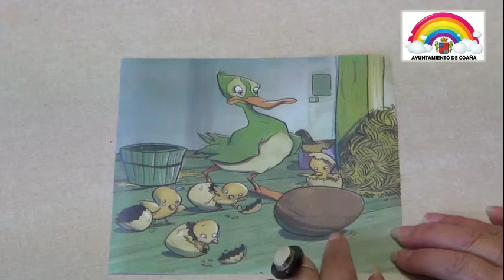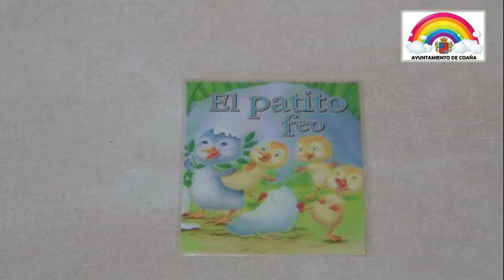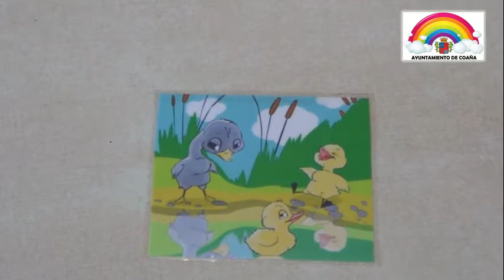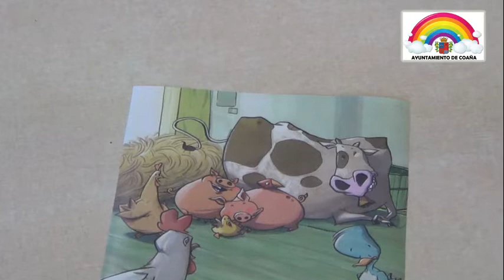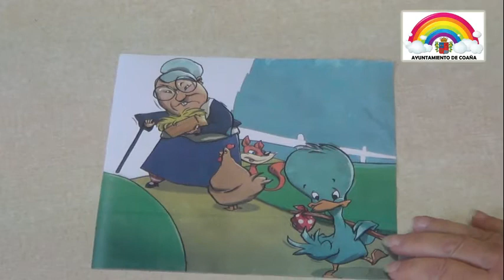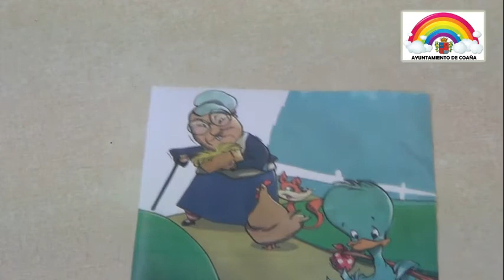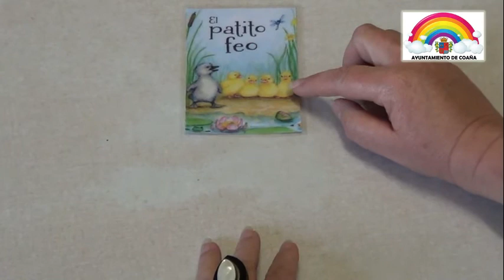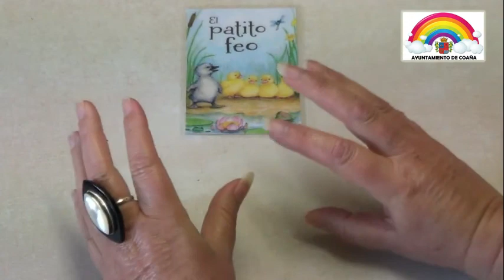EL PATITO FEO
Segundo cuento de Cuentos en Cuarentena, un cuento con valores que nos habla del poder de la superación para alcanzar la felicidad, pero también del miedo al rechazo y de la tristeza por no sentirse querido. Un cuento que nos dice que la belleza está dentro de nosotros mismos.